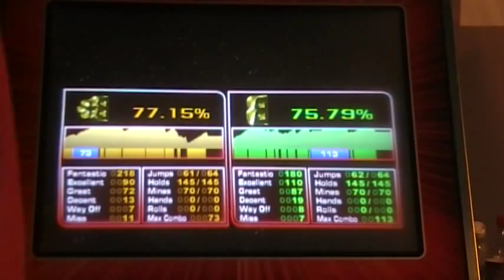WinDEU Hates You: The Movie - Stage 2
Takada Masafumi - WaterCube Pf. (RX-Ver.S.P.L.)